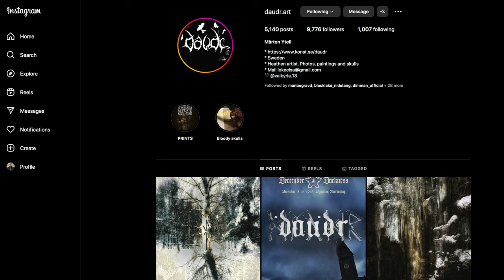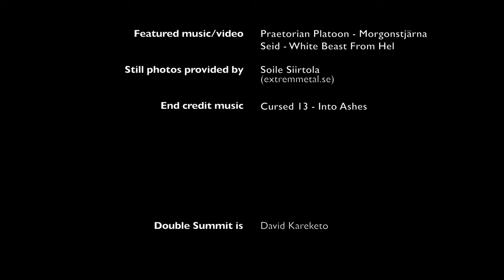Daudr Art: Mårten Ytell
(English and Swedish subtitles are available)

Konstnären Mårten Ytell är en person jag vanligtvis brukar träffa på olika festivaler med jämna mellanrum. Men eftersom vi båda brukar ha ont om tid över så kändes det som att de intressanta samtalen aldrig hade tid att utvecklas fullt.

Så i november hittade vi en lucka som passade oss båda och jag tog min kamerautrsustning till Hälsingland för att dokumentera ett av våra samtal. Denna gång fick vi låna Forsså Herrgård i Näsviken.

Tack till:
Torsten Hansson (logo och vinjett)
T.B (färggradering och bollplank)
Mårten Ytell
Felicia Nord
Soile Siirtola

Forsså Herrgård med personal
Samt alla som medverkar i videon

Double Summit är David "Vediger" Kareketo